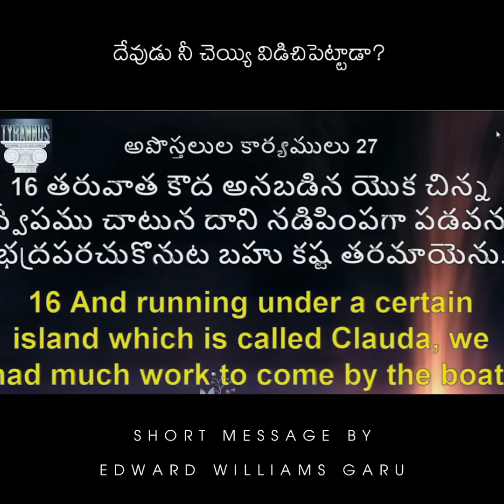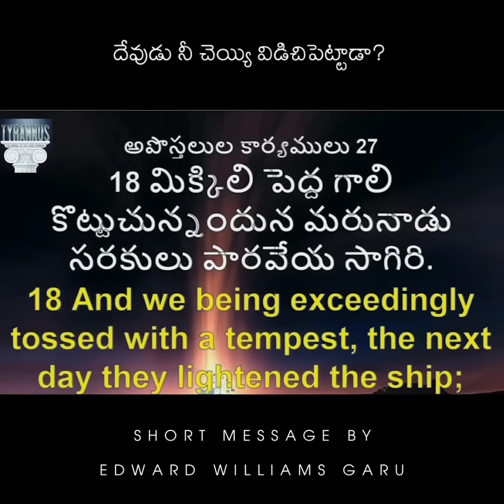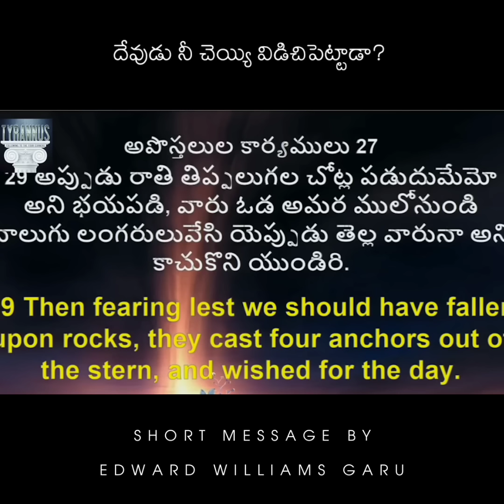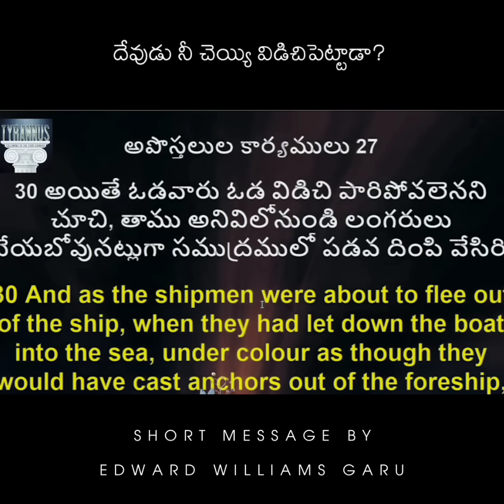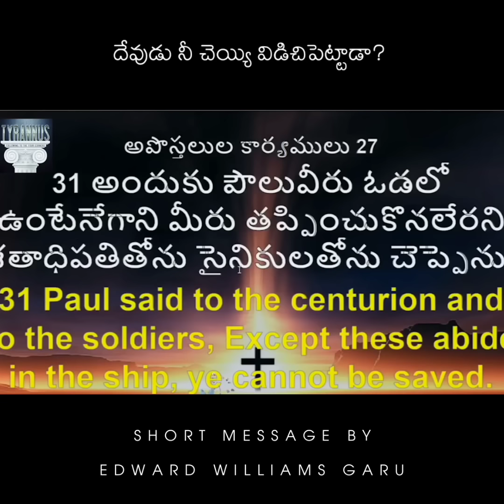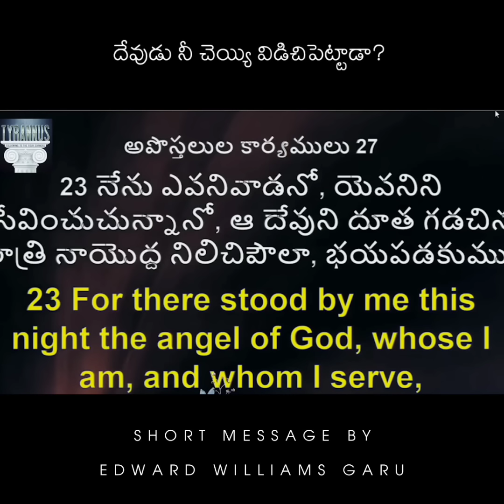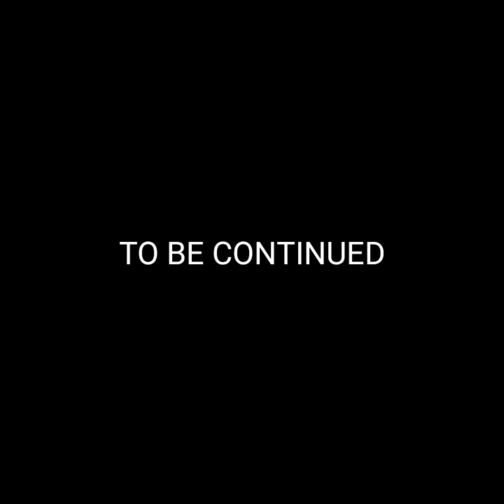దేవుడు నీ చెయ్యి వదిలేసాడా? | edward williams kuntam messages